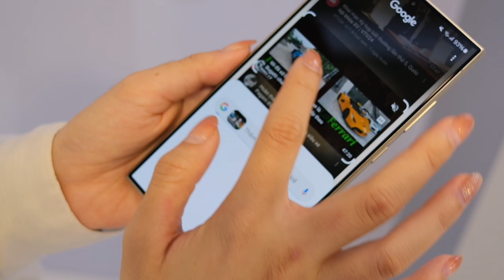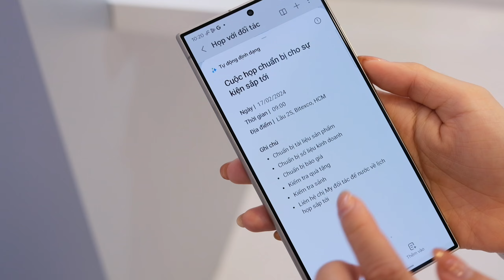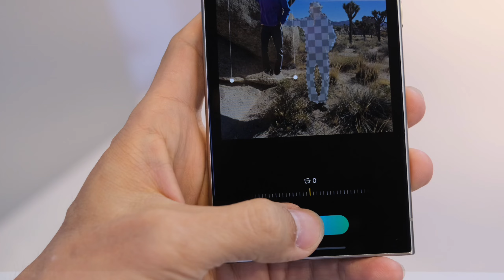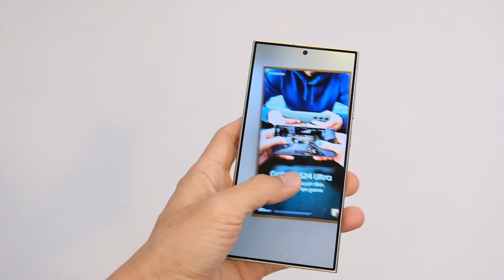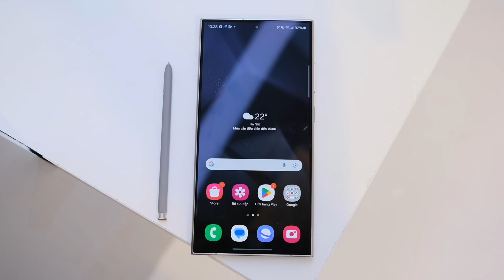Dùng thử 05 tính năng AI nổi bật trên Galaxy S24 Ultra